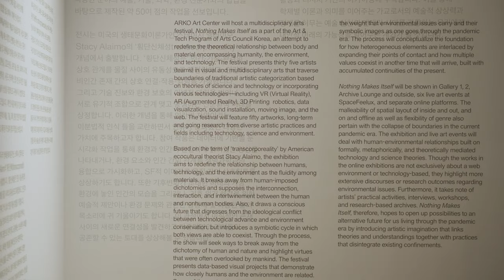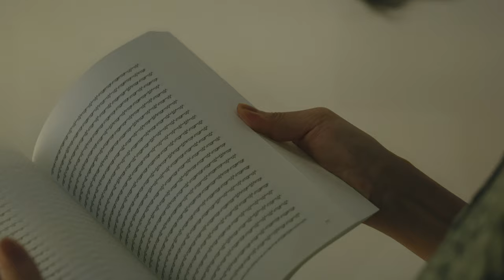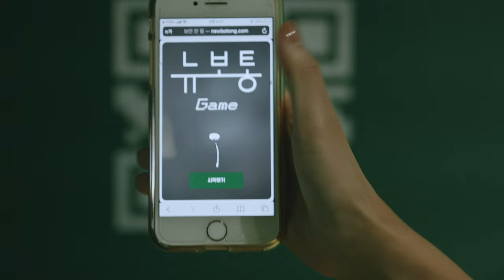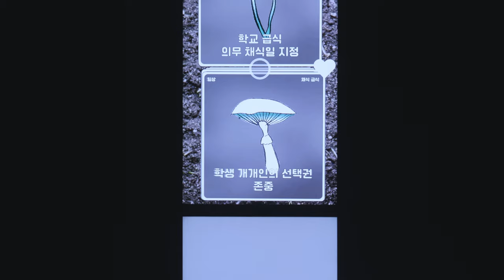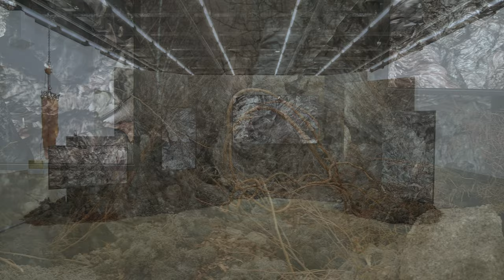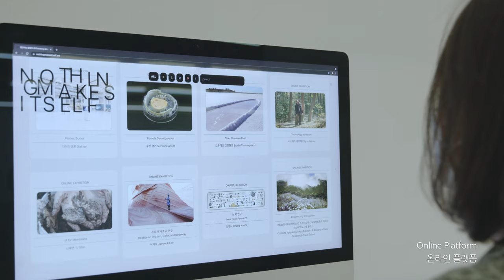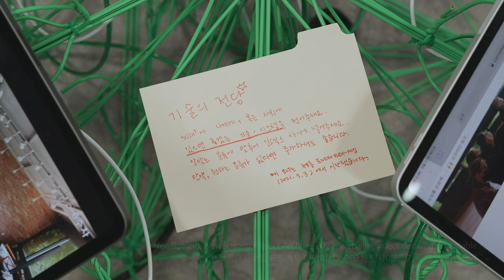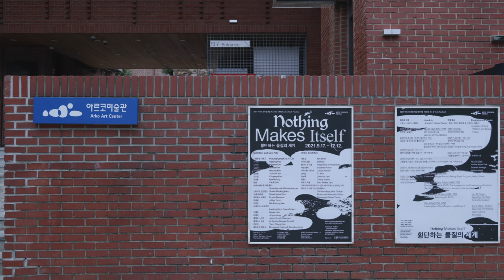2021 아르코 융복합 예술 페스티벌 《횡단하는 물질의 세계》 𝟤𝟢𝟤𝟣 𝖠𝖱𝖪𝖮 𝖠𝗋𝗍 & 𝖳𝖾𝖼𝗁 𝖥𝖾𝗌𝗍𝗂𝗏𝖺𝗅 𝓝𝓸𝓽𝓱𝓲𝓷𝓰 𝙈𝙖𝙠𝙚𝙨 𝐼𝑡𝑠𝑒𝑙𝑓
2021 아르코 융복합 예술 페스티벌 《횡단하는 물질의 세계》
𝟤𝟢𝟤𝟣 𝖠𝖱𝖪𝖮 𝖠𝗋𝗍 & 𝖳𝖾𝖼𝗁 𝖥𝖾𝗌𝗍𝗂𝗏𝖺𝗅 𝓝𝓸𝓽𝓱𝓲𝓷𝓰 𝙈𝙖𝙠𝙚𝙨 𝐼𝑡𝑠𝑒𝑙𝑓

2021년 9월 17일 - 2021년 12월 12일

아르코미술관 내외부, 아카이브 라운지, 스페이스 필룩스, 온라인 플랫폼
ARKO Art Center Gallery 1·2, Archive Lounge, SpaceFeelux, Online Platform

▪전시 및 라이브 아트 : 고병량 & 아토드, 구기정, 김보람, 김신애, 김아영, 김윤철, 김초엽, 뉴보통, 밥랩, 수지 이바라 & 미셸 콥스, 스튜디오 싱킹핸드, 시셀 마리 톤, 우르술라 비에만, 염지혜, 이민경, 이정연댄스프로젝트, 전혜주, 정지현, 제이콥 스틴센, 콜렉티브 뒹굴, 한윤정, 황동욱 & 정동구
▪온라인 플랫폼 : 네트쇼(기획: 정소라/ 권혜원, 메리 매팅리 애크로이드와 하비, 벤 오크리, 진 인이 나래), 환대의 조각들(기획: 다이애나랩/ 109, blblbg, MC. mama, 구은정, 그레이스 김, 무밍, 배인숙, 송수연, 신원정, 안세원, 양승욱, 오로민경, 우에타 지로, 이야기, 정유희, 정진호, 하마무, 핫핑크돌핀스, 홍서연), 제로의 예술(기획: 강민형, 김화용, 전유진/ 남선우, 박태인, 여혜진, 이규동, 이목화), 다이아크론, 수잔 앵커, 시티 애즈 네이쳐, 신재연, 이재욱, 장한나, 크리스티나 아가파키스/긴코 바이오웍스 & 알렉산드라 데이지 긴스버그 & 시셀 톨라스

▪Exhibition and Live Art : PyoungRyang Ko& ATOD, Gijeong Goo, Borahm Kim, Shinae kim, Ayoung Kim, Yunchul Kim, Choyeop Kim, NewBotong, V.A.B Lab, Susie Ibarra & Michele Koppes, Studio ThinkingHand, Sissel Marie Tonn, Ursula Biemann, Ji Hye Yeom, Min Kyoung Lee, LeeJungYeon DanceProject, Hyejoo Jun, Jihyun Jung, Jakob Kudsk Steensen, Collective Doingle Around, Yoon Chung Han, Dongwook Hwang & Dongkoo Jung
▪Online Exhibition : Net Show, Fragments of Hospitality, Zero Makes Zero, Diakron, Suzanne Anker, City as Nature, TJ Shin, Studio ThinkingHand, Jaewook Lee, Chang Hanna, Christina Agapakis · Ginkgo Bioworks & Alexandra Daisy Ginsberg & Sissel Tolaas

책임기획 : 차승주
Curator : Seungjoo Cha

온라인 플랫폼 위성 프로젝트 : 김진경
Online Platform Satellite Project : Jinkyoung Kim

미술관 야외 프로젝트 : 채병훈
Outside Exhibition : Jun B.H. Chae

라이브 아트 및 국제 심포지엄 : 전지영
Live Arts and Symposium : Angela Jeeyoung Chun

기획 보조 및 진행 : 이시재
Exhibition Team Assistant Curator : Sijae Lee

인턴 : 송수빈, 박유진
Intern : Soobin Song, Yujin Park

영상제작 : 스튜디오 S2
Videography : Studio S2

주최 : 한국문화예술위원회, 아르코미술관
Organized by Arts Council Korea, ARKO Art Center